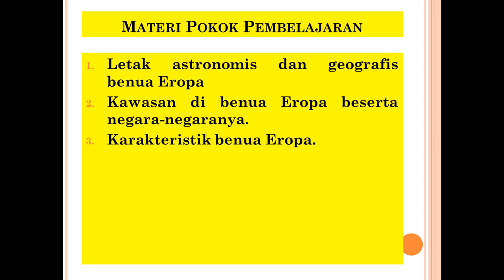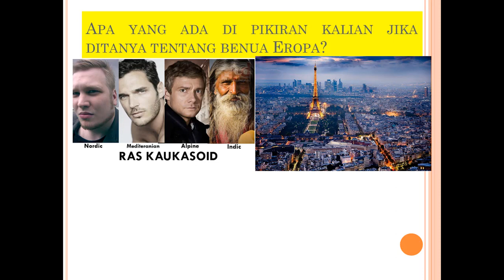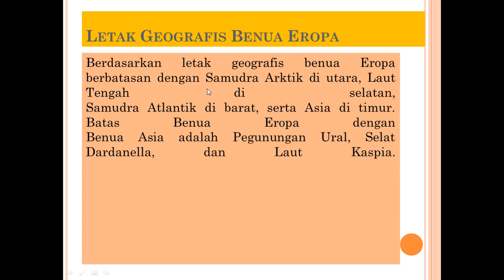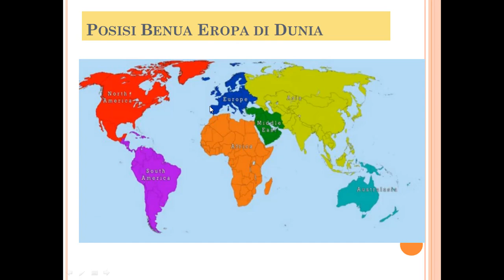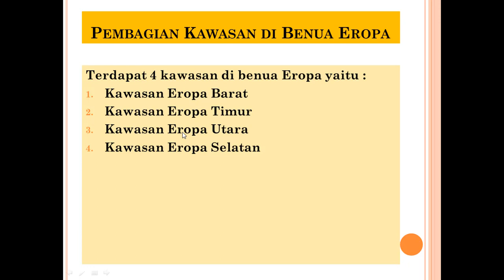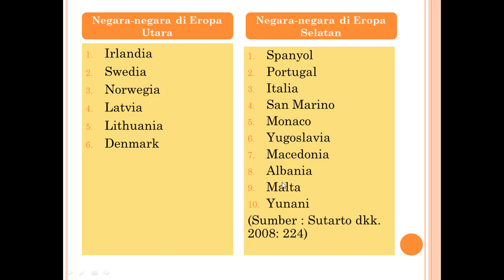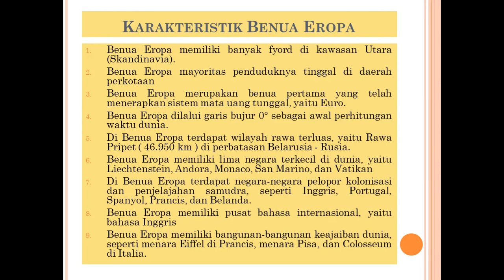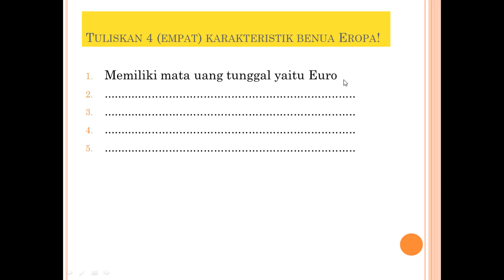Letak dan Luas Benua Eropa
mendekripsikan letak dan luas benua Eropa. Letak astronomis benua Eropa, letak geografis benua Eropa, pembagian 4 kawasan benua Eropa, negara-negara di benua Eropa, dan karakteristik benua Eropa.